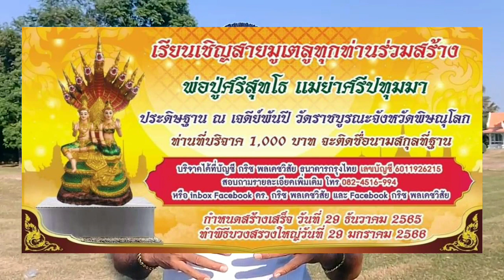EP435 หมอก้อง ตำหนิ หมอริท